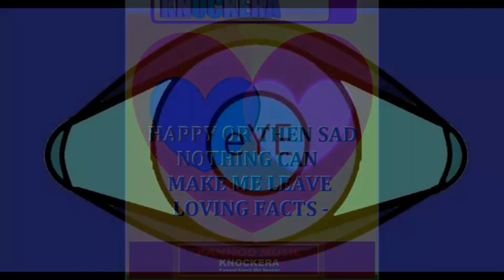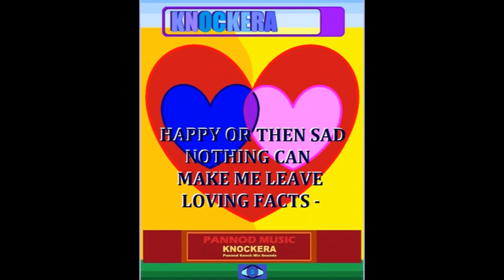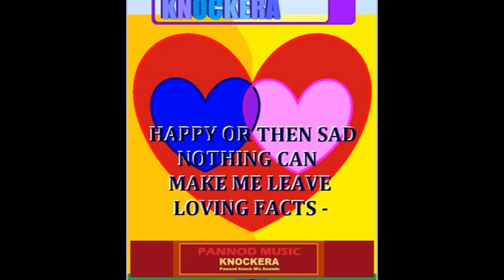Jimmie Gibson Jr. - Knock Mix Sounds, PANNOD MUSIC - KNOCKERA - eYE Knock Mix Songs 500 Plus Songs.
RELEASE SONG#591
HAPPY_OR_THEN_SAD__NOTHING_CAN__MAKE_ME_LEAVE__LOVING_FACTS_-_RELEASE_-_Song-591_min.07-sec.00_ Music_Video_09052023
500+PLUS RELEASED SONGS on SALE,
50 SONG INSTRUMENTALS - BUY 1 GET 1 FREE*